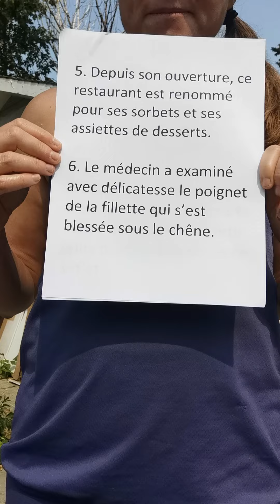bloc 23 sixième année Marjo phrase 6